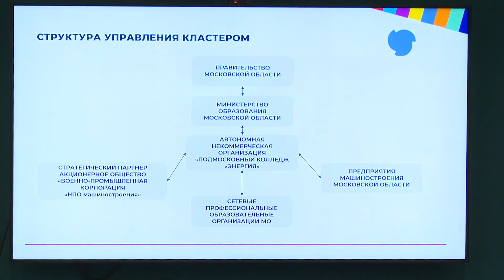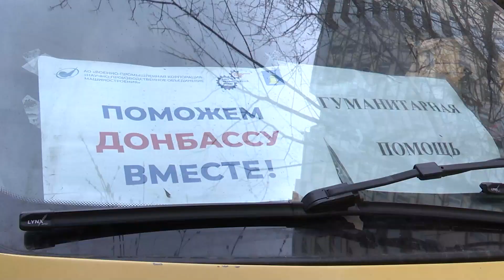Бизнес-завтрак с Главой Реутова 20.04.23